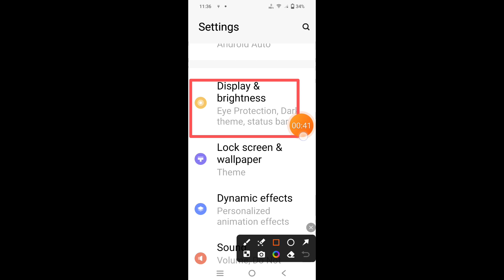How to enable auto rotation in iQOO Z9x || iQOO Z9x me auto rotation kaise on kare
Hello dosto, aaj maine is video me bataya hai ki iQOO Z9x me auto rotation ko kaise on kare, dosto iQOO Z9x me auto rotation on karna bahut hi aasan hai. Agar aap bhi janna chahte hain ki iQOO Z9x me auto rotation kaise on kare to is video ko pura dekhiyega, thanks friends.

Hello friends, in this video, I've explained how to turn on auto-rotation on iQOO Z9x. Enabling auto-rotation on iQOO Z9x is very easy. If you want to know how to turn on auto-rotation on iQOO Z9x, be sure to watch this entire video. Thanks, friends.